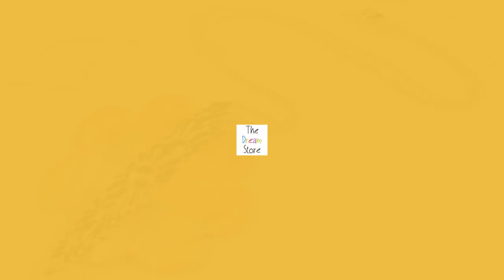Vtg Mother of Pearl & Sterling Silver 925 Pendant on 18-20" Necklace